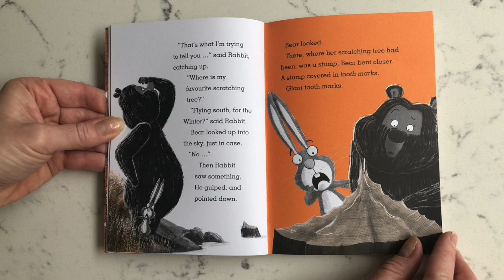Rabbit & Bear Look Inside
Take a look inside this gorgeous chapter book, perfect for new readers, written by Julian Gough and illustrated by Jim Field.